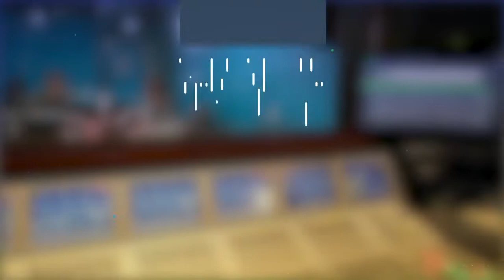Panorama sportif : un week - end riche en évènements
Le week - end s'annonce riche en évènements sportifs : la manifestation phare sera tout de mème les jeux Kalinas à Awala Yalimapo jusqu'a dimanche. 400 participants seront présents.